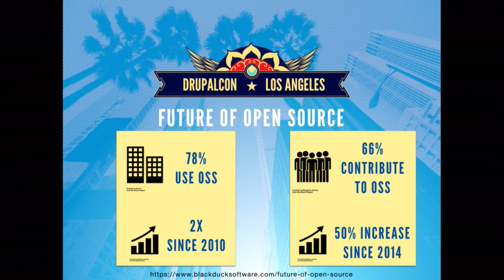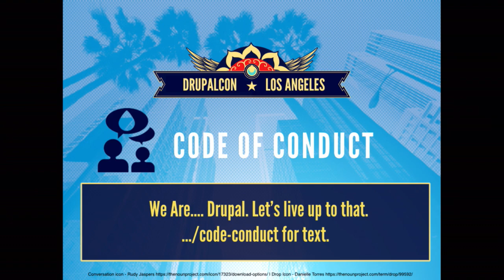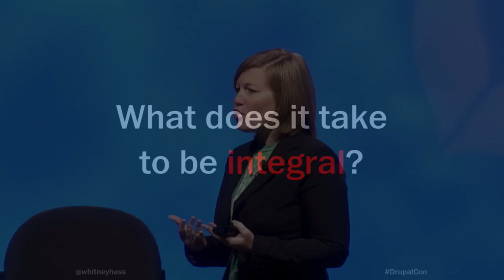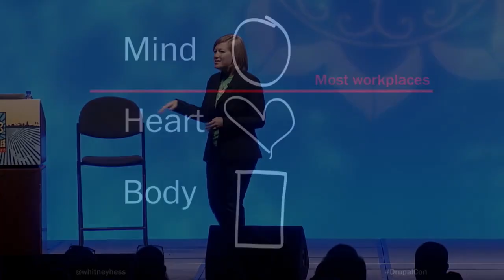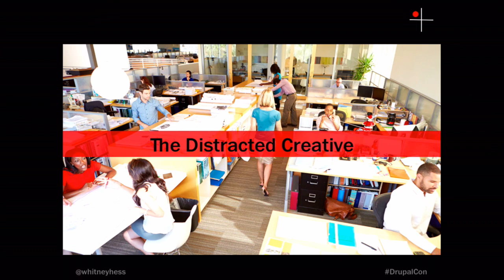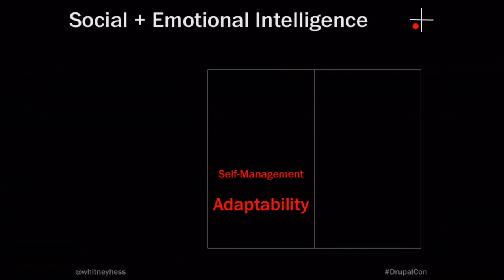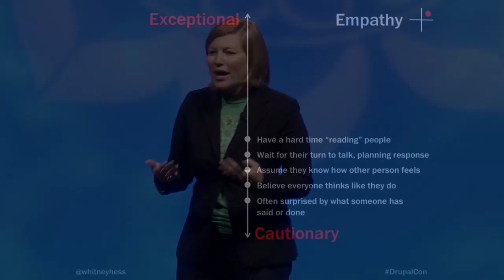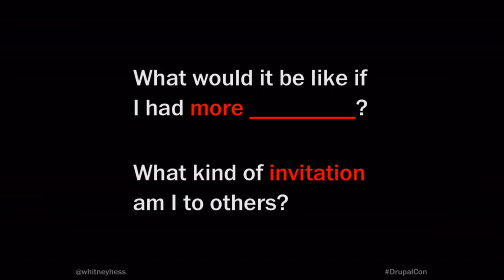DrupalCon Los Angeles 2015: Keynote by Whitney Hess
Who She Is

Whitney Hess is a coach, writer and speaker helping people bring their whole selves to their work. As a result, they better serve their customers, their companies, their communities and themselves. Her life’s mission is to put humanity back into business.

For the last decade, she has coached hundreds of companies on how to make their products easier and more pleasurable to use, boost the bottom line, and do work they love. With leadership coaching for new managers, career mapping for UX practitioners, and UX training for creative professionals and product teams, Whitney’s techniques eliminate haphazard decision-making, methodically prioritize efforts, and measurably improve team dynamics.

Whitney is the co-host the podcast Designing Yourself, writes on her blog Pleasure & Pain, and speaks at conferences and corporations worldwide. She holds a Masters in Human-Computer Interaction and a Bachelor’s degree in Professional Writing and HCI from Carnegie Mellon University, and in 2014 became a certified coach through New Ventures West. She and her sailor-chef Fredrick live aboard s/v Jenny, their 1980 Endeavour 37′ sloop, currently docked in San Diego, CA.

What She is Going to Speak About

Being Integral: Developing You

It’s a given that much of our success depends on our ability to foster meaningful relationships with our colleagues and customers. But what about our relationship with ourselves? When we ignore our emotions, act against our values, and become indifferent to our surroundings, we lose who we really are and run a much greater risk of not achieving our clients’ goals (and our own). In this talk, Whitney will explore how presence, adaptability, empathy, and influence can be our most effective design tools. And she’ll address how to cultivate these qualities through intellectual, emotional, and physical practices we can integrate into our everyday routines.